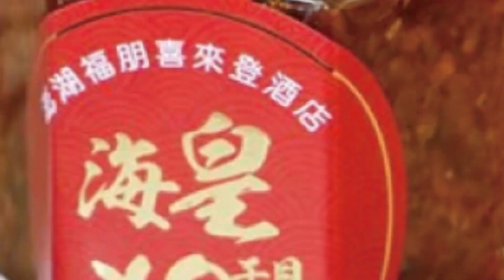上海突襲封控"只進不出!" 台積電、合晶回應上海廠現況@中天新聞CtiNews